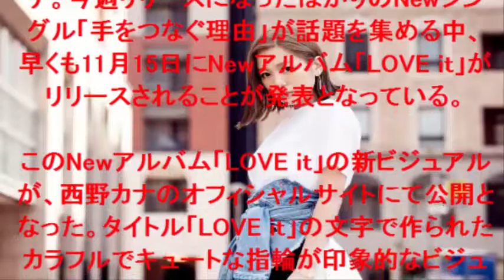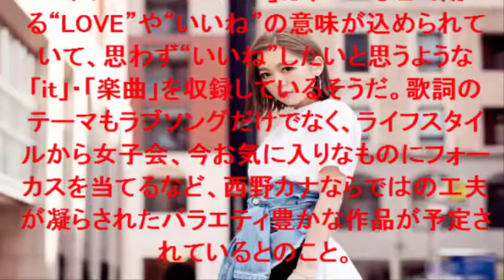11月15日発売のアルバム「LOVE it」の新ビジュアルを公開！